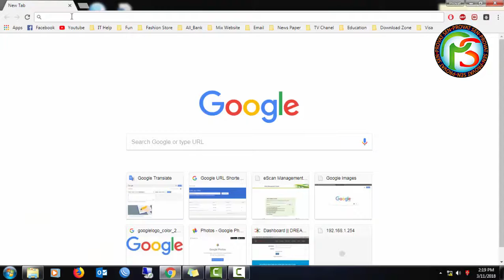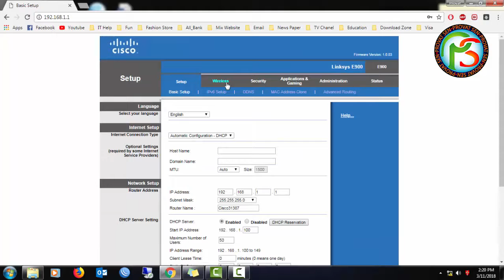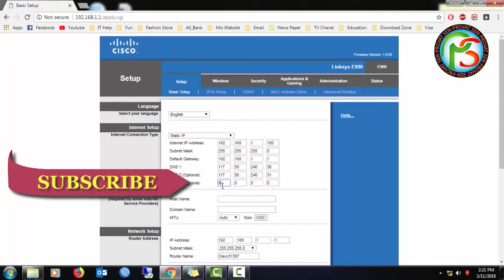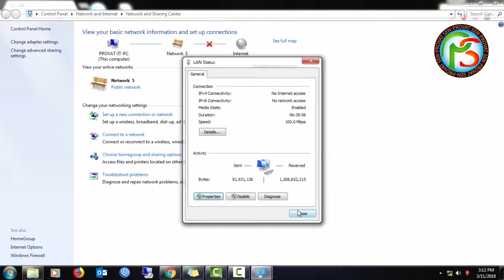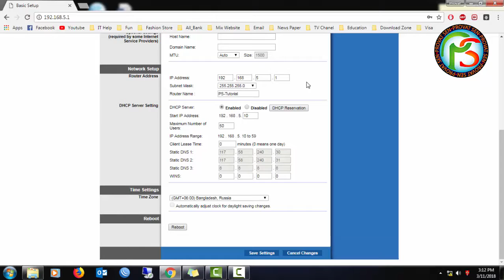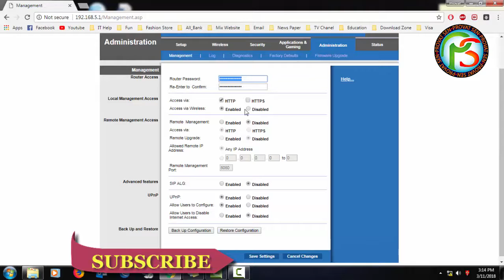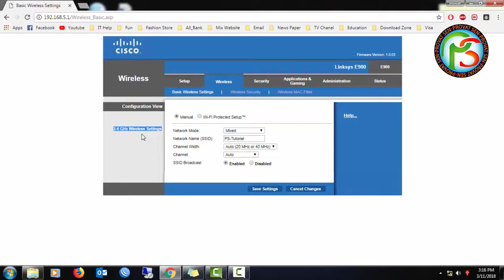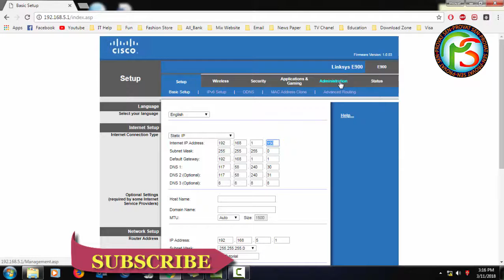How Configure Cisco E9000 Wifi Router। Bangla Tutorial।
More Tutorial are coming soon.
About Cisco E900
Model Name:
Linksys E900
Network Standards:
IEEE 802.11b
IEEE 802.11a
IEEE 802.11g
IEEE 802.11n
IEEE 802.3
IEEE 802.3u
Radio Frequency Bands:
2.4GHz
Ports:
1x 10/100 WAN, 4x 10/100 LAN
LEDs:
Power, WLAN, Ethernet 1-4, Internet
Buttons:
1x Reset Button
Operating Temperature:
32 to 104°F (0 to 40°C)
Storage Temperature:
-4 to 158°F (-20 to 70°C)
Operating Humidity:
10 to 80% Noncondensing
Max. Link Rate: